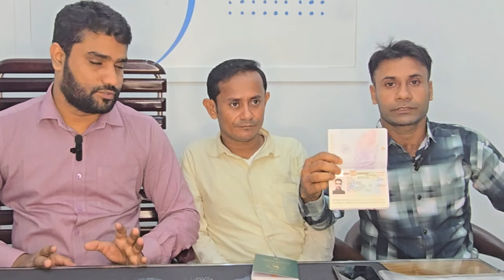রাশিয়া ওয়ার্ক ভিসা | রাশিয়ার কাজের ভিসা | Russia work visa for Bangladeshi | Russia Work Permit Visa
স্বল্প খরচে, সহজ ও দ্রুততম সময়ে সকল প্রকার ভিসা প্রসেসিং-এর অঙ্গিকার নিয়ে এশিয়া ট্যুরস এন্ড ট্র্যাভেলস (এশিয়া এডভেঞ্চার প্রাইভেট লিমিটেড-এর অঙ্গ প্রতিষ্ঠান) আছে সর্বদা আপনার পাশে।

বেশিরভাগ মানুষেরই ভিসা এপ্লিকেশন সংক্রান্ত ধারণা না থাকার কারণে ভিসা জটিলতার সম্মুখীন হতে হয়। তাই এই সমস্যা সমাধানে ও ভিসা জটিলতা এড়াতে আমরা দিবো আপনাকে সঠিক গাইডলাইন ও সহযোগিতা।

আমাদের সার্ভিসঃ
✅ বিজনেস ভিসা প্রসেসিং
✅ ভিজিট অথবা ট্যুরিস্ট ভিসা প্রসেসিং
✅ মেডিকেল এপোয়েনমেন্ট, ইনভাইটেশন
✅ মেডিকেল ভিসা
✅ স্টুডেন্ট ভিসা
✅ এয়ার টিকেটিং
✅ হোটেল বুকিং
✅ প্যাকেজ ট্যুর
✅ ওয়ার্ক পারমিট ভিসা
✅ উমরাহ প্যাকেজ
✅ হজ্জ প্যাকেজ
✅ এয়ারপোর্ট সার্ভিস

সেবাসমূহ:
✅ ভিসা আবেদন পূরণ ও পরামর্শ: ভিসা আবেদন পূরণের প্রতিটি ধাপে সাহায্য করি
✅ ডকুমেন্ট যাচাই ও প্রস্তুতি: আপনার প্রয়োজনীয় ডকুমেন্টগুলি সঠিকভাবে প্রস্তুত করা
✅ দ্রুত ও নির্ভুল প্রক্রিয়াকরণ:  দ্রুত ও নির্ভুল ভিসা প্রসেসিং নিশ্চিত করি
✅ ভিসা ইন্টারভিউ প্রস্তুতি: ভিসা ইন্টারভিউয়ের জন্য প্রস্তুত হতে সাহায্য করি
✅ সর্বনিম্ন মূল্যে এয়ার টিকেট বিক্রয় সেবা

কেন আমাদের বেছে নিবেন:
✅ বিশ্বস্ত ও অভিজ্ঞ টিম: আমরা বহু বছর ধরে এই ক্ষেত্রে কাজ করছি
✅ গ্রাহক সন্তুষ্টি: আমাদের প্রধান লক্ষ্য আপনার ভিসা সাফল্য ও সন্তুষ্টি
✅ প্রতিযোগিতামূলক মূল্য: আমরা আপনাকে সেরা সেবা প্রদান করি সাশ্রয়ী মূল্যে
✅ ২৪ ঘন্টা সাপোর্ট প্রদান

বিস্তারিত জানতে ও যে কোন দেশের ভিজিট/ট্যুরিস্ট/ওয়ার্ক ভিসা সংক্রান্ত এবং এয়ার টিকেটিংয়ের জন্য যোগাযোগ করুনঃ

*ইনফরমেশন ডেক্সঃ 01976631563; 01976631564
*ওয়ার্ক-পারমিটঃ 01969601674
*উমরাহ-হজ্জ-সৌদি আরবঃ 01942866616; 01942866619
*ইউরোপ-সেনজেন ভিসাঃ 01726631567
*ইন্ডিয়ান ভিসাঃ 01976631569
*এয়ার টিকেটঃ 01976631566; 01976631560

ঢাকা অফিসঃ যমুনা ফিউচার পার্ক, লেভেল ২,
শপ ২সি-০২৩এ, বসুন্ধরা আ/এ, ঢাকা-১২২৯

চট্টগ্রাম অফিসঃ ১৯১ কমার্স ভিউ কমপ্লেক্স (৪র্থ ফ্লোর),ইন্ডিয়ান
এ্যম্বাসির ২নং গেট-এর বিপরীতে, পাঁচলাইশ, চট্টগ্রাম-৪০০০

আজই যোগাযোগ করুন এবং আপনার ভিসা প্রসেসিং শুরু করুন! আমাদের সাথে থাকুন এবং আপনার স্বপ্নের গন্তব্যে যাত্রা করুন!

We hope you enjoy the video and find them as useful.
If you still have any suggestions, Please let us know.
Thanks.